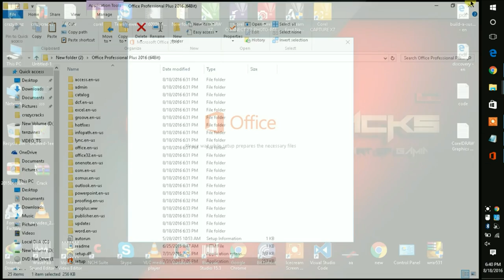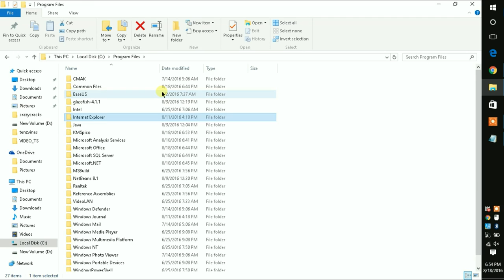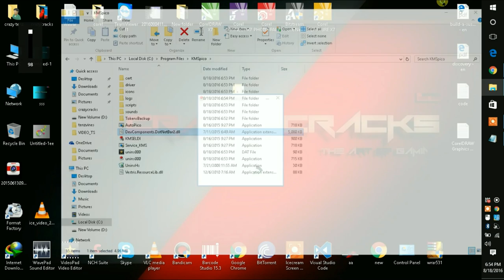How To Crack MS Office 2016 Full Version+Download Link